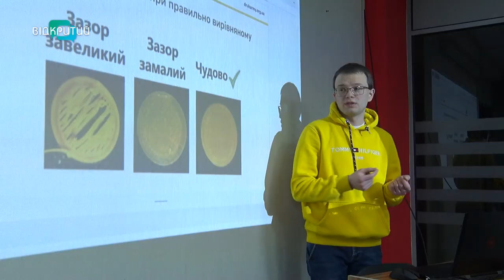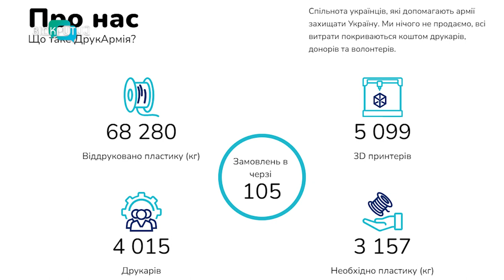У Дніпрі безкоштовно навчають ЗD-друку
Підсилюють армію за допомогою принтера. У Дніпрі стартувало безкоштовне навчання з 3Д-друку. Як удосконалюють боєприпаси за допомогою пластику? Та скільки вже деталей відправили на фронт волонтери.